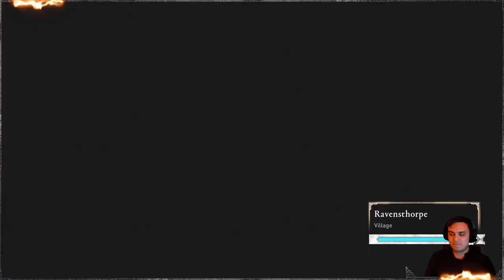Assassin's Creed Valhalla #45 | The City of War Part 4 - Smashing The Compass!!